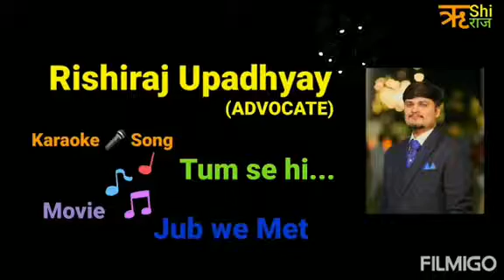Abhiruchi ll Open Talent Competition ll RishiRaj Upadhyay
Narmadiya Talent Hunt - Search of Talent